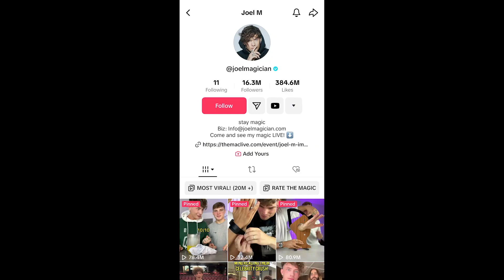I Did 100 Push Ups A Day For A Month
This was fun... kinda.